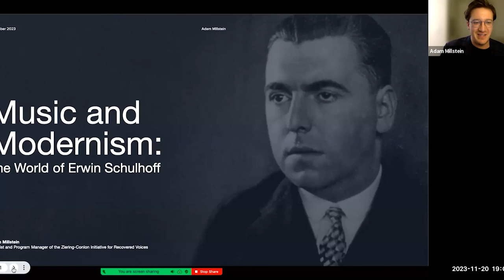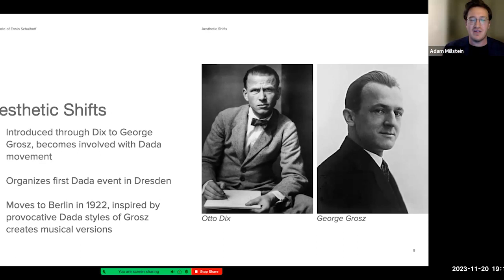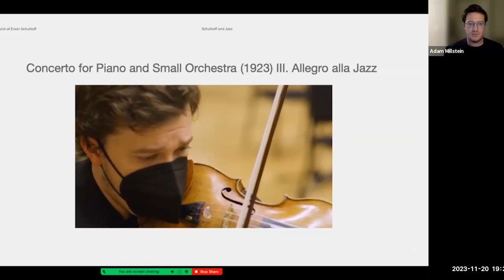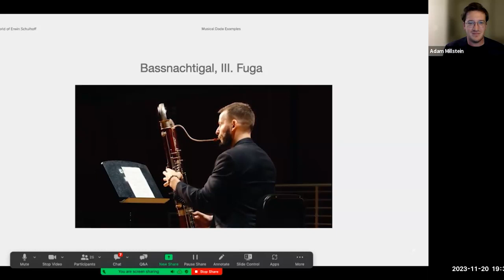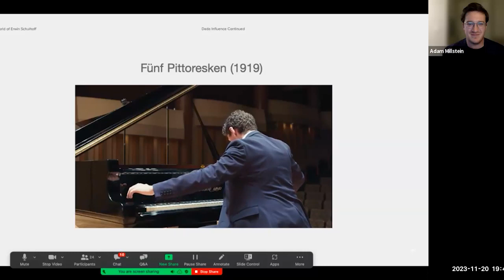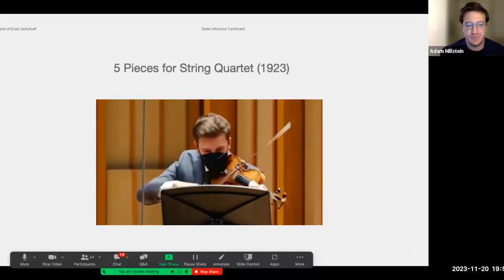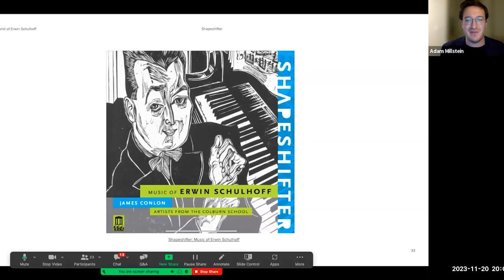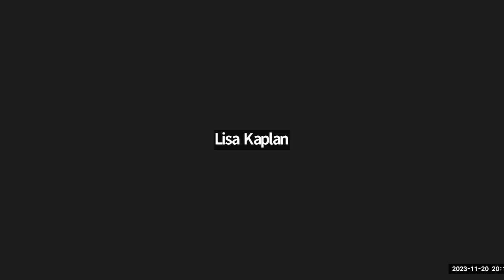Lost Voices of the Holocaust - Lecture 2, Fall 2023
Erwin Schulhoff (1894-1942) was one of the most dynamic composers of his generation. He fully embraced modernism in his writing and was one of the first to introduce jazz into western art music. His early death tragically stymied the legacy of one of the great musical minds of the 20th century.